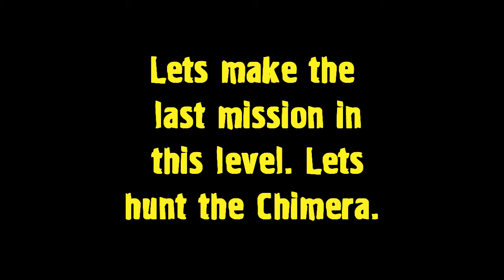S.T.A.L.K.E.R Call of Prypjat Walkthrough #8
The last mission to find Danila and Grouse. And the last mission in the first level.